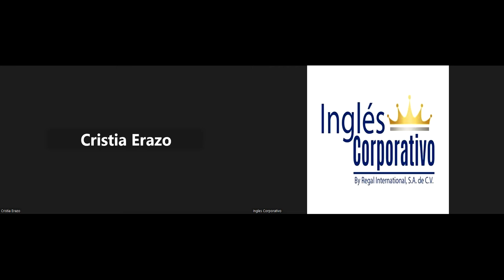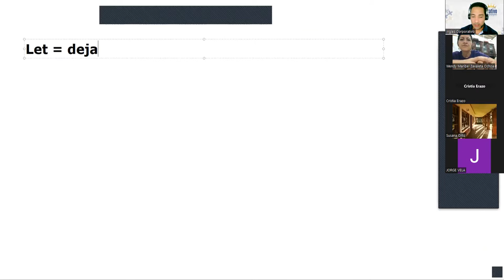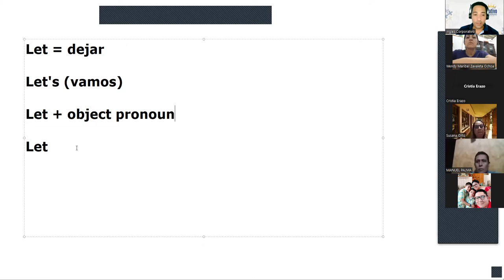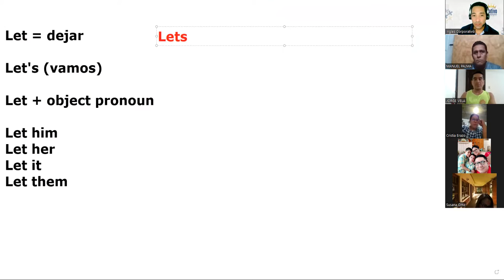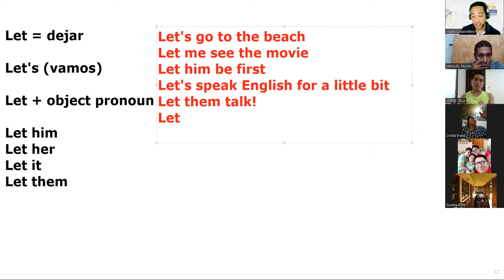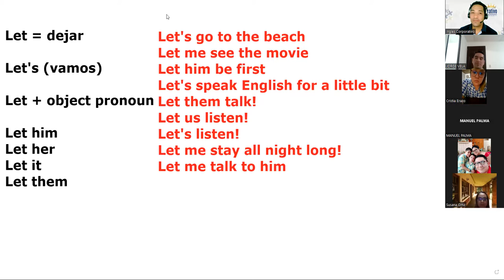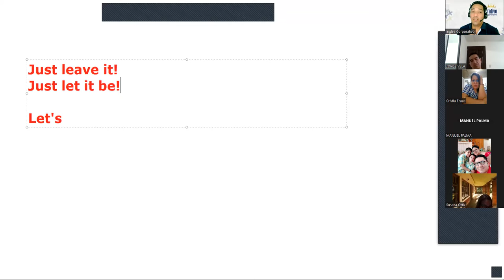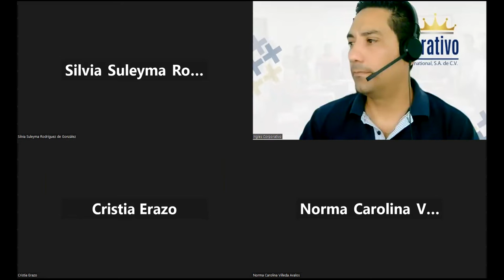SESION19-24-2-2023-29750-8048-0026/2023-LINARES-How millennials characte' influence the workplace